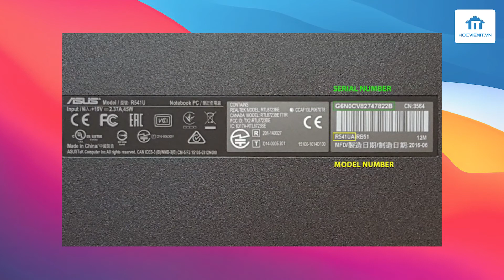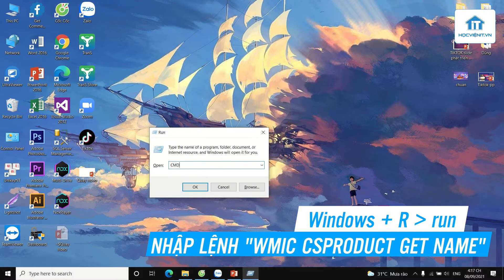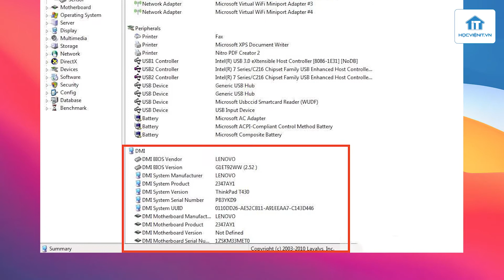Cách xem model máy laptop đầy đủ và chi tiết, rất cần thiết khi mua máy cũ/ mới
Thực hiện
Quay phim | Hậu kỳ: Thế Ngọng
Dẫn | Reviewer:
Nội dung:

Thông tin :
🔶 Cập nhật những thủ thuật công nghệ mới tại: